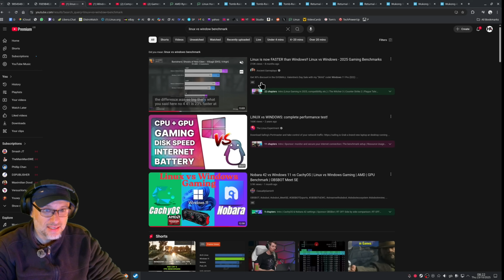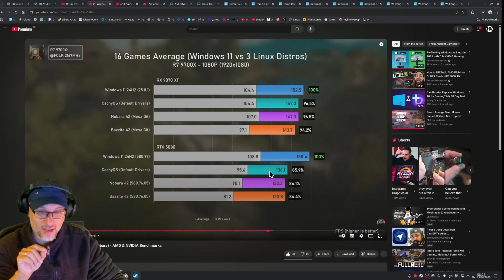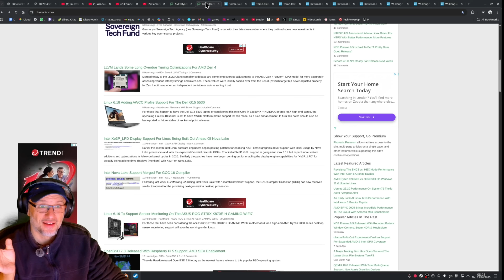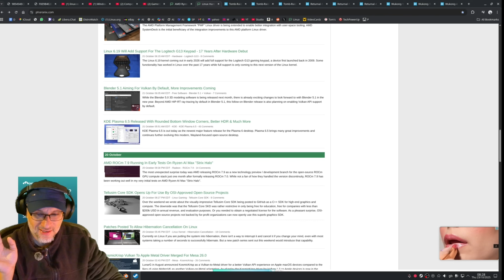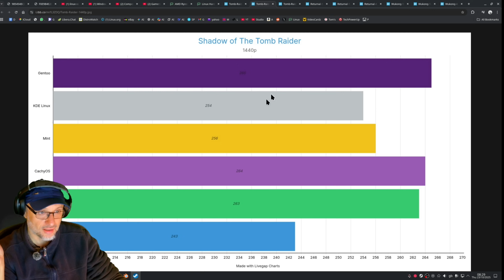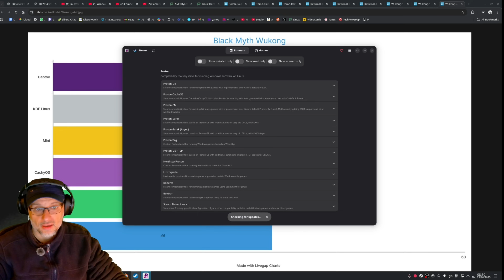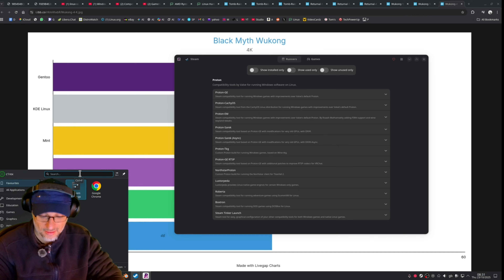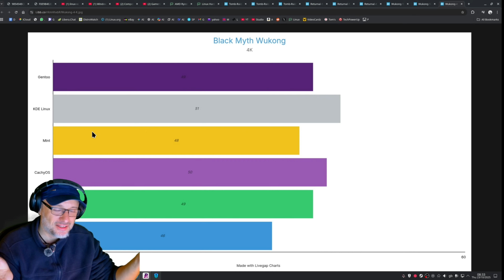IT'S HAPPENING! Linux is becoming faster in gaming than Windows.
Linux is keep getting better for gaming at a shockingly fast pace and more and more games start to run better on Linux than on Windows. At least on my full AMD gaming PC.
I've done some simple benchmarks using performance tests built for:

Black Myth Wukong (Unreal Engine 5)
Returnal (PlayStation5 port. Unreal Engine 4)
Shadow Of The Tomb Raider (Custom Engine)

Windows 10 and 11

CPU: Ryzen 7800x3D
GPU: Radeon 7900xtx
RAM: 64GB 6000 CL30